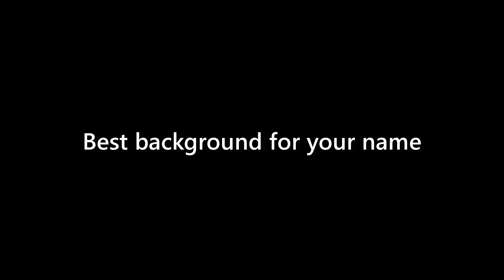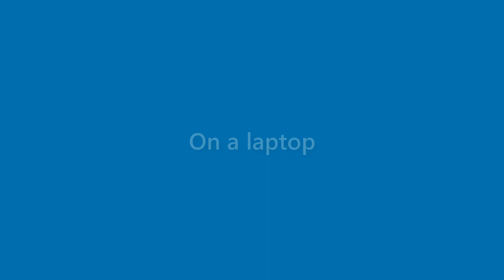Kirk Blake - appearance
Name Look - Kirk Blake - appearance. In this video we present "Kirk Blake" name look and feel in various scenarios.
This video will cover:
How does "Kirk Blake" look as a personal letterhead?
How does "Kirk Blake" look on a business card?
How does "Kirk Blake" look on a computer/laptop screen?
How does "Kirk Blake" look with different background colors?
How does "Kirk Blake" look with various fonts?